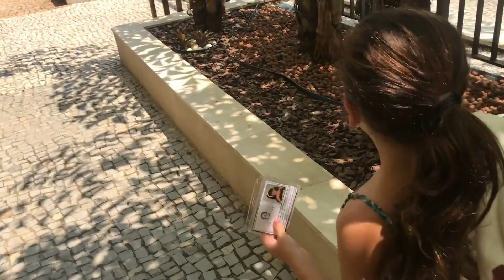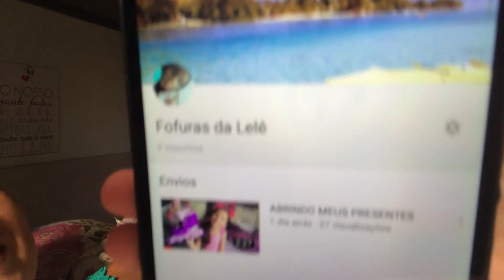VLOG DIÁRIO: ORGANIZAÇÃO/PISCINA/COMPRINHAS E MAIS